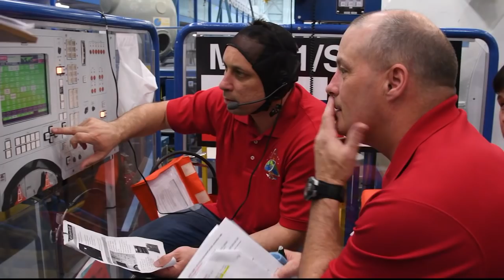Next Space Station Crew Prepares for Mission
B-roll footage includes various pre-launch training activities of Expedition 54-55, featuring Soyuz Commander Anton Shkaplerov of Roscosmos and Flight Engineers Scott Tingle of NASA and Norishige Kanai of the Japan Aerospace Exploration Agency (JAXA), as they prepare for their mission to the International Space Station. The trio will launch to the station aboard a Soyuz spacecraft on Dec. 17 from the Baikonur Cosmodrome in Kazakhstan.

This video is available for download from NASA's Image and Video Library